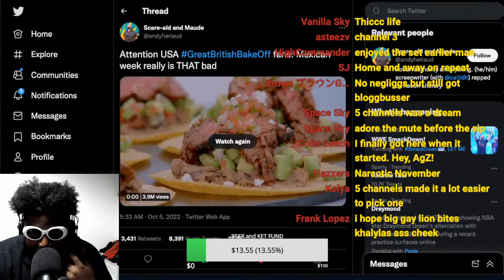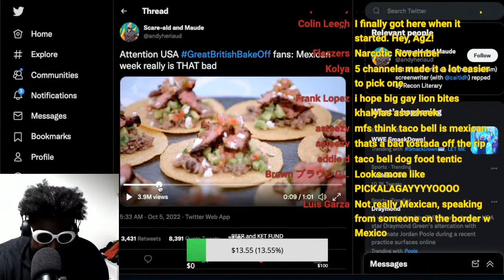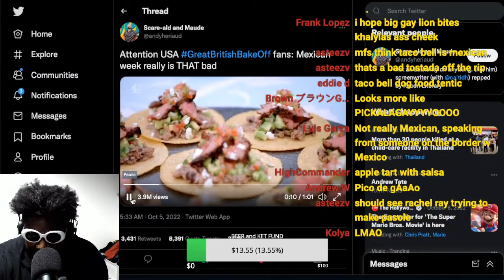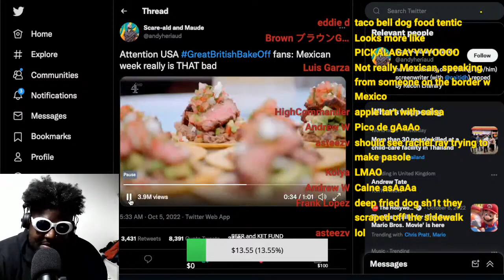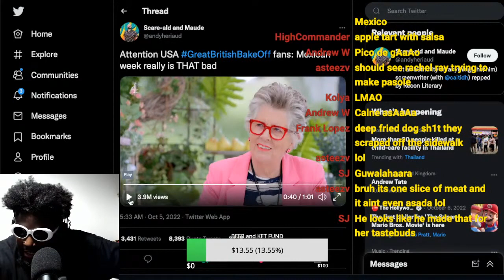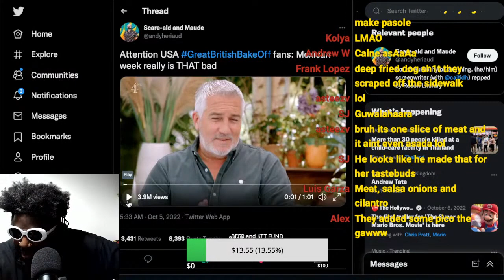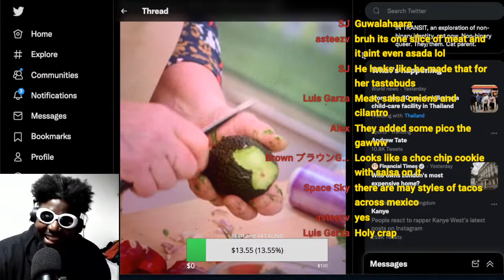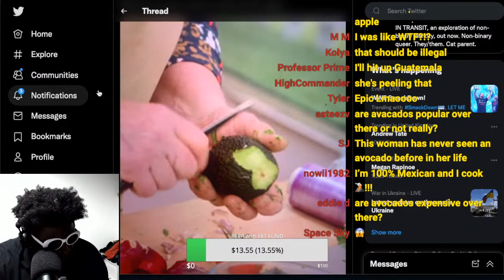THIS IS AUTHENTIC MEXICAN COOKING